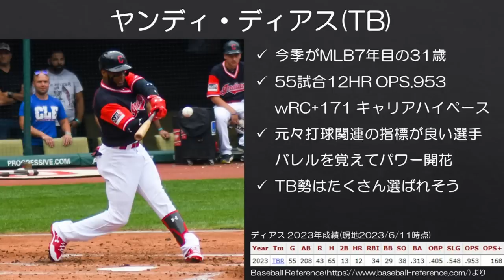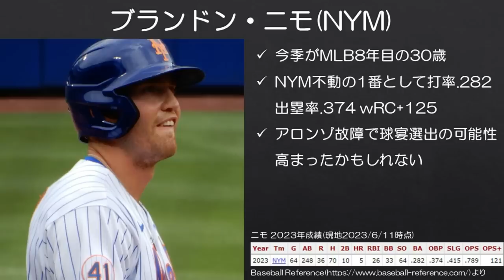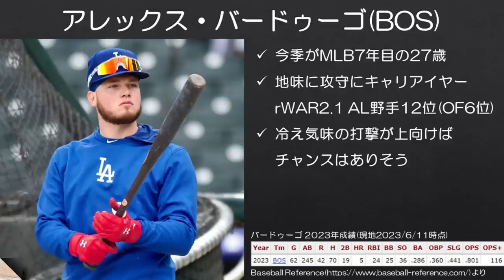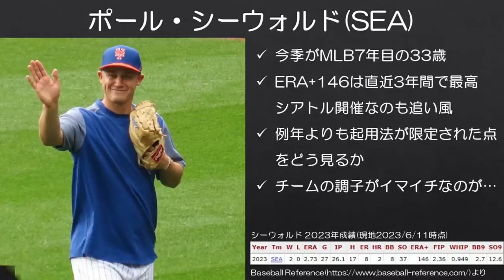【MLB】ついに球宴初選出となるかもしれない6年目以上の選手たち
他にもブレーブスのオーランド・アルシアとかも可能性ありそうですよね。